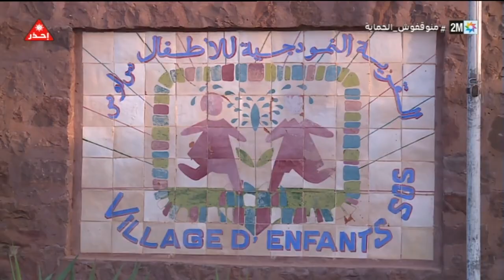جميل : السبت 27 نونبر 2021